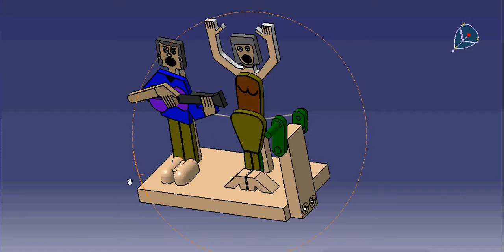Animation Video by Mahi Mandloi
In this video i have show that how can automation of any toys like this